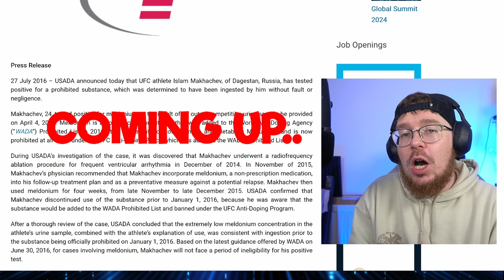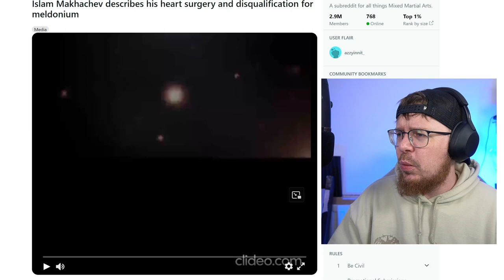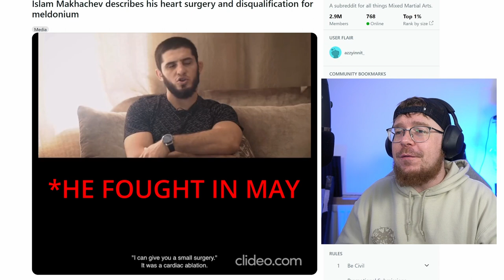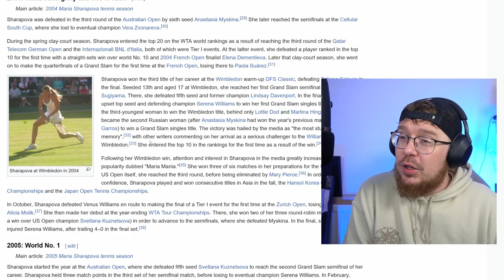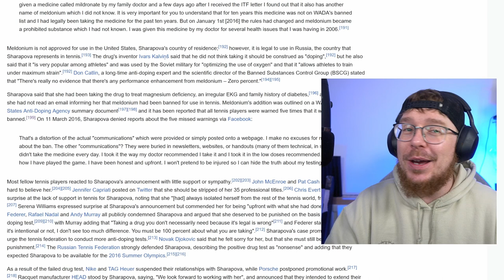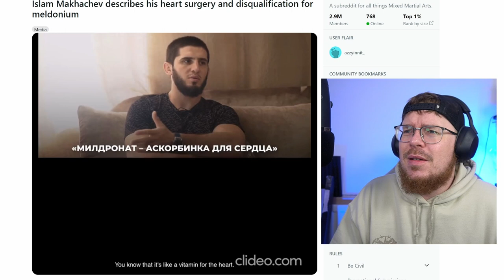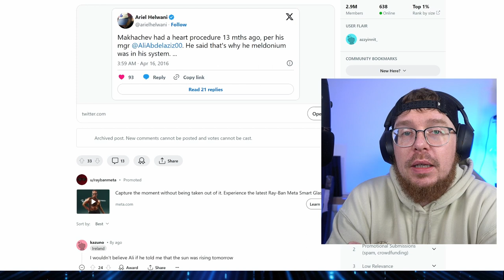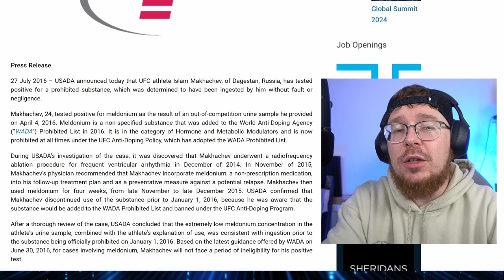How Islam Makhachev Cheated And Got Away With It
In this explosive video, we dive into the controversy surrounding the upcoming UFC 302, where Dustin Poirier might be robbed of his rightful title shot. Islam Makhachev, who tested positive for meldonium back in 2016, has managed to avoid serious consequences and is still set to compete. Could he still be using performance-enhancing drugs? We'll break down the details of the scandal, analyze the potential implications for Poirier and the UFC, and discuss how Makhachev's past and possible current actions could impact the sport. Don't miss this in-depth look at one of the biggest controversies in MMA history!

📅 Date: June 1st 2024
📍 Event: UFC 302
🏆 Fighters: Dustin Poirier vs. Islam Makhachev

Follow us for more MMA content

Timestamps
00:00 Intro
00:53 Islam Makhachev’s Meldonium Test in 2016
02:45 Russian Interview
08:00 Cardiac Ablation Recovery No Bruising? No Scars?
10:14 What Does Meldonium Do?
13:34 JUST VITAMINS
15:38 Medical Records?
17:12 Mother Did Not Know?
19:54 HEART VITAMINS
20:40 USADA STATEMENT
21:31 Rat Ali Abelaziz LIES
24:00 Timeline is off? Only used it for 4 weeks?
25:28 I DON'T BELIEVE IT! BACKSTREET DOCTORS?
26:07 Outro